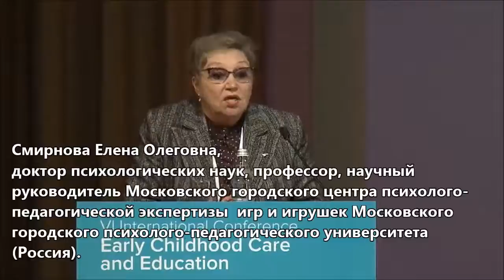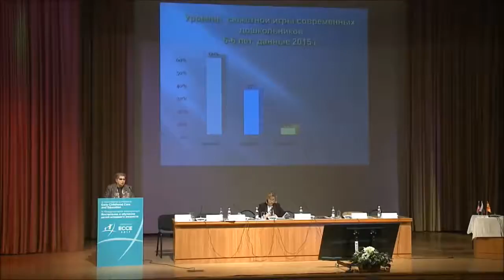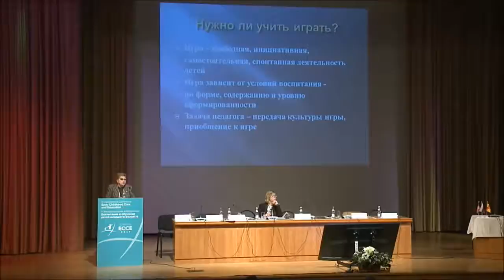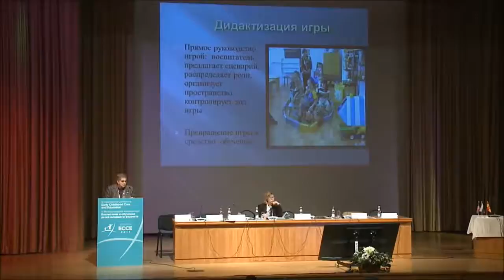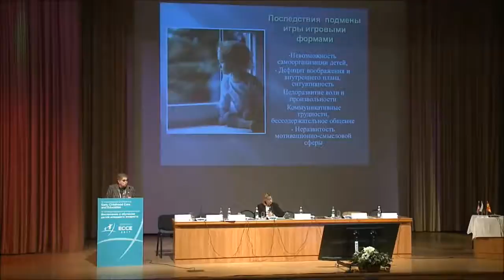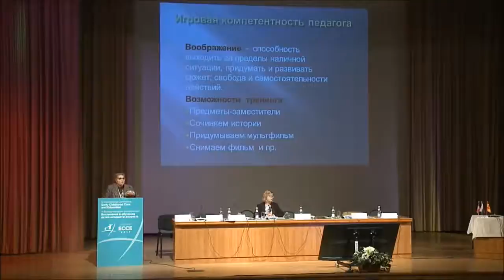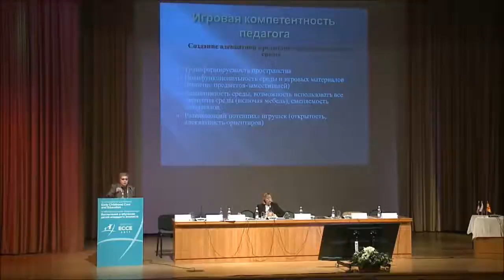ECCE 2017 Смирнова Елена Олеговна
«Игровая компетентность педагога» — Смирнова Елена Олеговна, доктор психологических наук, профессор, научный руководитель Московского городского центра психолого-педагогической экспертизы игр и игрушек Московского городского психолого-педагогического университета (Россия).

Пленарное заседание
Главный зал (11 мая 2017)